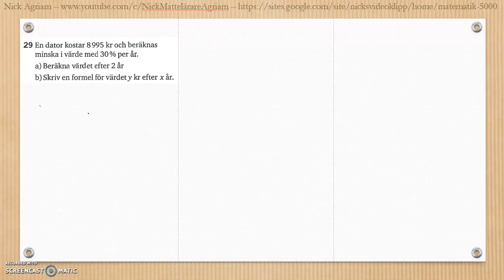Matematik 5000 Ma 2a Kapitel 3 Geometri Blandade övningar 1-3.1 - 29